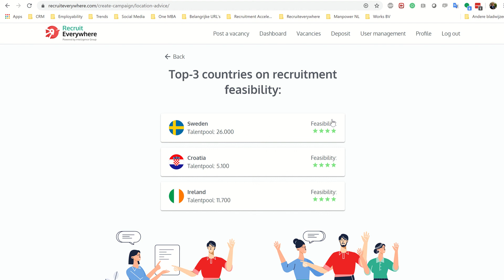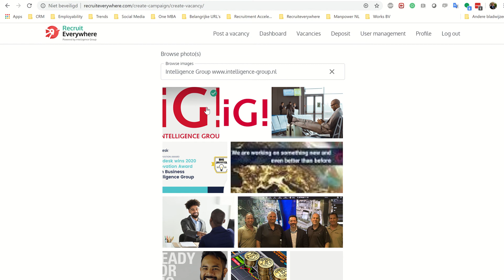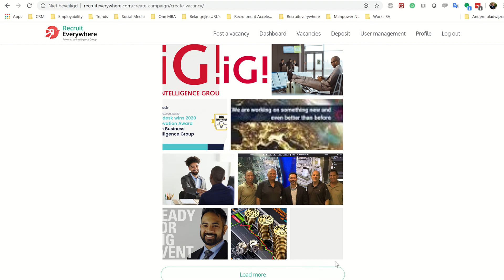Demo RecruitEverywhere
Hoe werkt RecruitEverywhere. Korte demo t.b.v. DemoDay